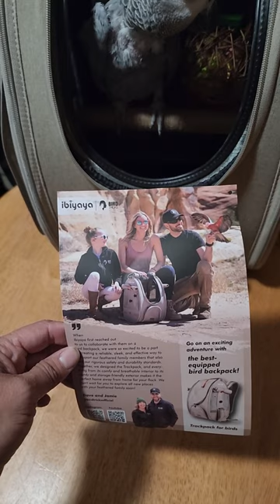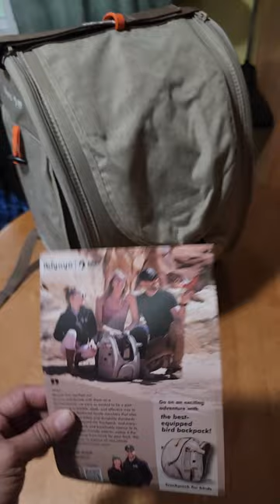Reviewing Louis' New Travel Backpack By @BirdTricks [Parrot Safety 🦜]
Louis the Pretty Bird™ is a 36 year old Congo African Grey Parrot who enjoys exploring and talking. Her friends include her human momma, her 96 year old great grandma, plus 6 dogs (Izzy B, Boone Jr., Shine & Lucy... [Taco and Uncle Burt have both recently crossed over the rainbow bridge]).
(2022 Louis Calendars are available now at our website)

Nylabone Puppy Chew Ring Bone Chicken
Treadmill Desk
Grandma's Trail Cam
Trail Camera
Trail Cam Rechargeable Batteries
Mini Chainsaw

Armrest Center Console Pet Travel Carrier
Chuck It Ultra Ball
Squeaky Dog Toy
Nerf Sqeaker Football
Hamburger Squeaker Toy
Calming Hug Dog Bed
Pet Carrier Backpack
Dog Sling Carrier
Self Warming Dog Bed
Pet Heating Pad (waterproof)

Parrot Chew Toy, Large
Aviator Bird Harness
Parrot Foraging Toy
Parrot Backpack Travel Cage
Parrot Warmer Portable
Parrot Toy
Bird Carrier Backpack
Bird Carrier
Bird Warmer
Kuhn Rikon Food Chopper
Harrison Parrot Food Coarse
Harrison Parrot Food Fine

Dog Collar Light
Small Dog Snow Suit
Ultra Paw Dog Boots
Small Dog Holiday Hoodies
Small Dog Body Suit

Samsung Galaxy S22 Ultra
Apple MacBook Pro
Apple iPad Pro 5th Generation
GoPro 8
Sony ZV-1
Blink Security 5 Camera System
Blink Security 3 Camera System
Batteries For Security Camera

Security Camera
Security Camera Rechargeable Battery Powered

**Louis the Pretty Bird™ is protected under trademark law. IT IS STRICTLY PROHIBITED TO FILM OR UPLOAD ANY VIDEO OF "LOUIS" AKA LOUIS THE PRETTY BIRD™ W/OUT PRIOR WRITTEN CONSENT

Earn up to 100,000 bonus points with any Southwest Rapid Rewards personal Credit Card. Business owners can earn up to 80,000 bonus points with Southwest Rapid Rewards business Credit Cards. I can be rewarded too, learn more.